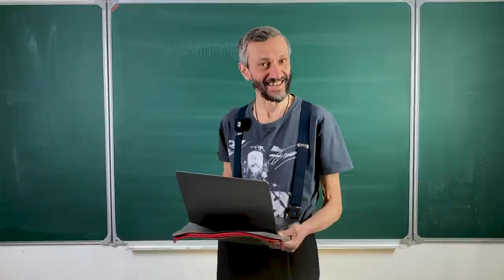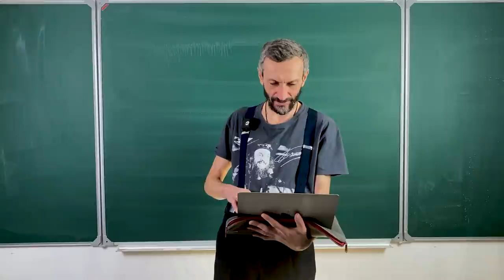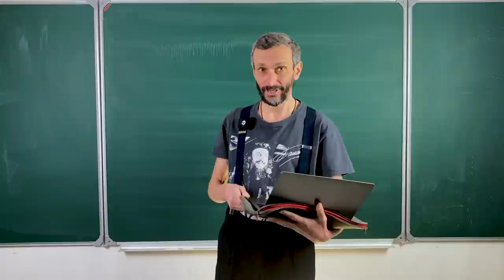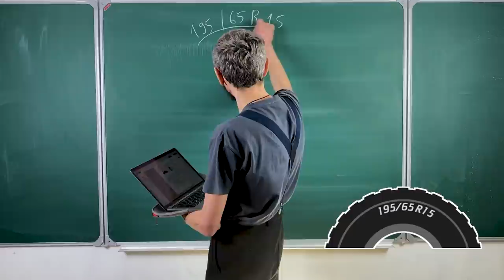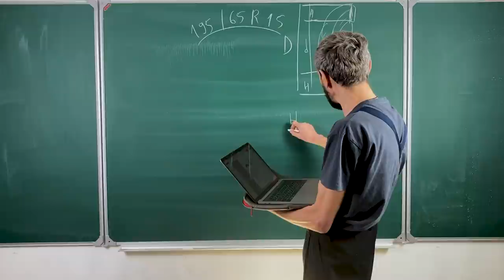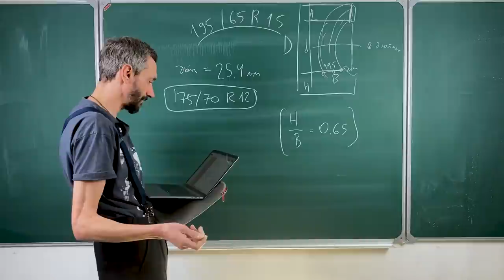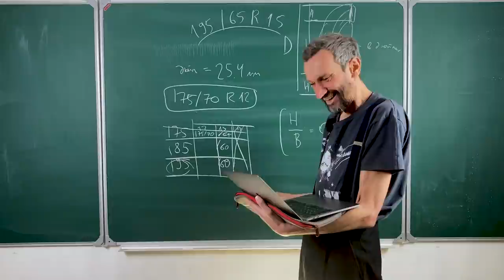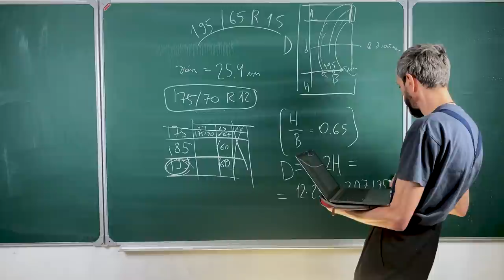ОГЭ — 9 класс — задача про колесо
Снято на собственной студии канала